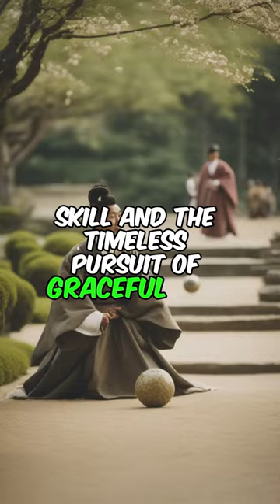Kemari: Soccer in Japan's Heian period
Kemari originated during the Heian period, which lasted from the late 8th century to the late 12th century. This era is known for its cultural flourishing and the development of various art forms and pastimes.

Kemari's historical significance lies not only in its role as a precursor to modern sports but also in its representation of the cultural values and traditions of the Heian period in Japan.